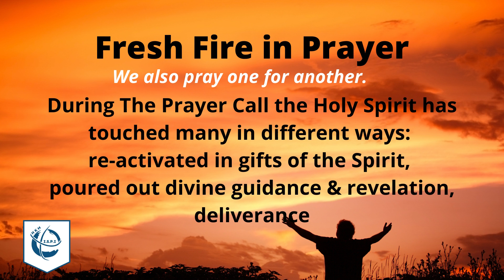HKM - The Prayer Call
The Prayer Call Wed. evenings 7:30pm EDT. Praying as Holy Spirit leads (for one another, our homes, communities, regions, nation and the nations).